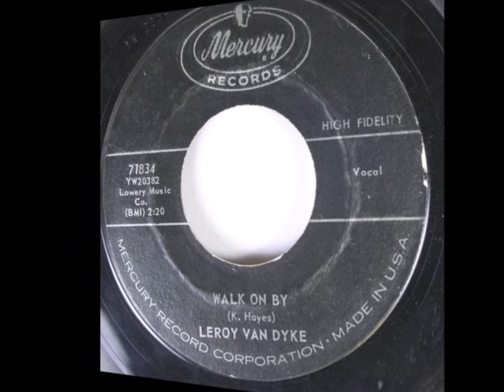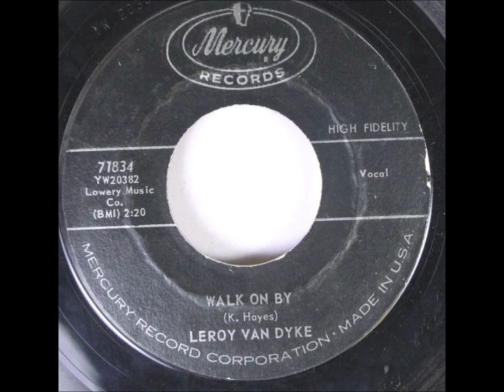Leroy Van Dyke - Walk On By (1961) & Answer Song.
(Written by Kendall Hayes)

Issued on Mercury 71834
Charted 1961 #1 for 19 Weeks...Charted for 42 Weeks (The Record stood for 51 Years)..Also Charted #5 Pop
Named by Billboard Magazine as the BIGGEST Country Music Record in History.

Recorded 12 May 1961 Bradley Film and Recording Studio, 804 16th Ave. South, Nashville, TN - Leroy Van Dyke [vcl], Hank Garland [gt], Kelso Herston [gt], Jerry Kennedy [gt], Harold Bradley [bass gt], Buddy Killen [bass], William Ackerman [drums], Hargus Robbins [piano], Margie Singleton [harm vcl]. Producer: Shelby Singleton.

Born Leroy Frank Van Dyke in Mora,MISSOURI 4 October 1929.

Answer Song
Issued on Mercury 71928

Margie Singleton - I'll Just Walk On By
Recorded January 1962 Bradley Film and Recording Studio, 804 16th Ave. South, Nashville, TN – Margie Singleton (Producer: Shelby Singleton.

Born Margaret Louise Ebey in Coushatta,LOUISIANA 5 October 1935.